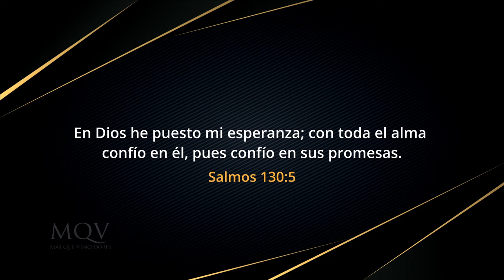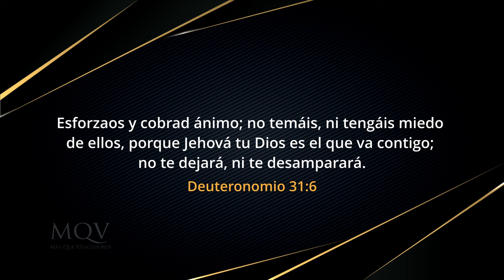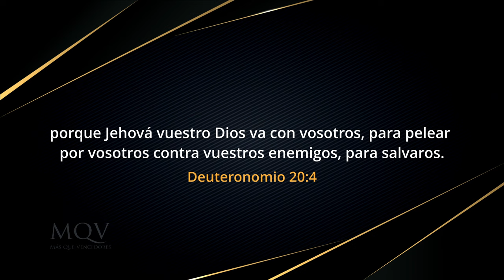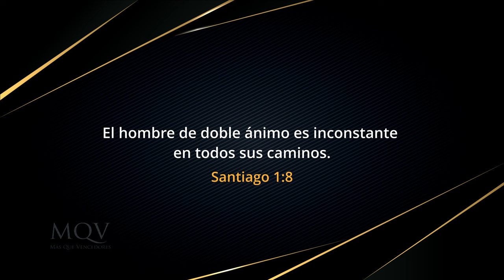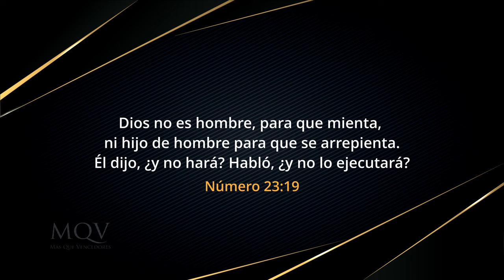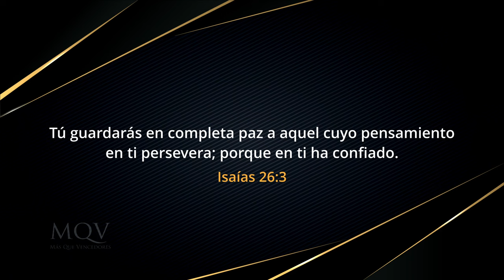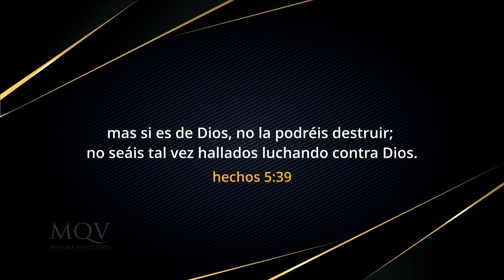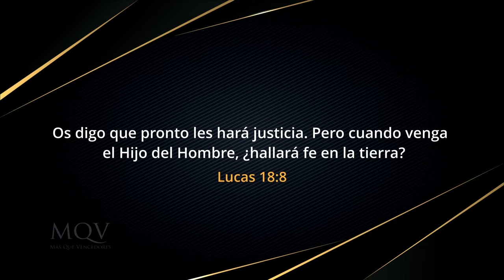TV430 Persevera y avanza - Prédica del pastor Adolfo Agüero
Como creyentes, no podemos ser de los que abandonan o tiran la toalla. Si queremos ver frutos o resultados significativos en cualquier área de nuestra vidas, necesitamos perseverar cueste lo que cueste.